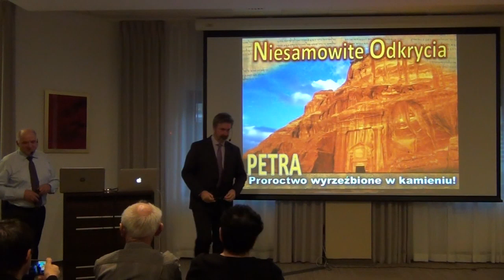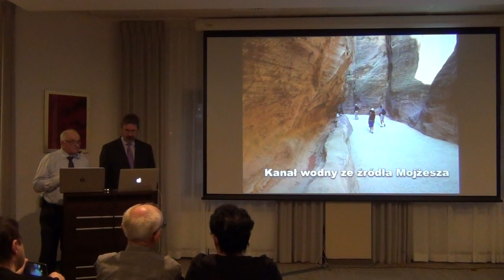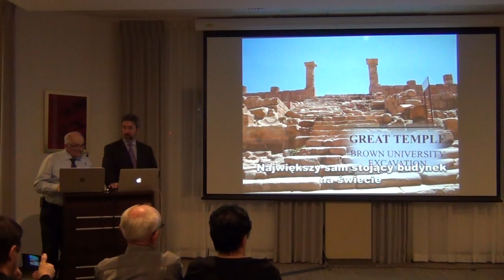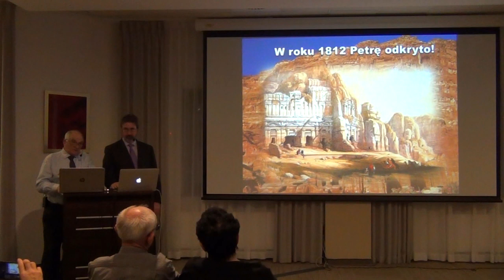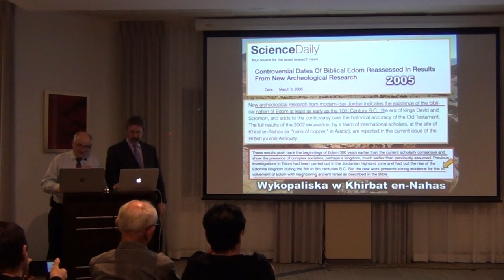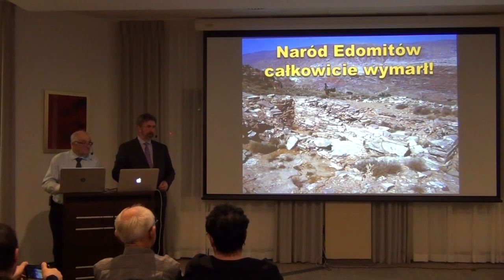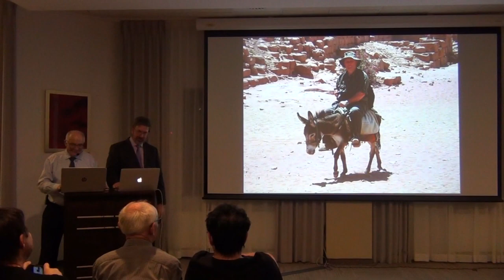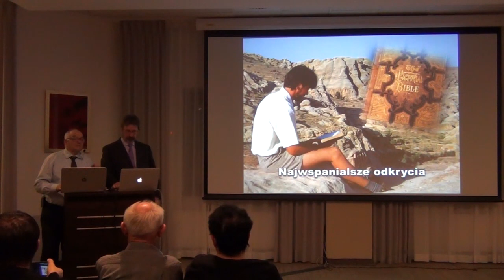Mark Wilson - Wykład 2 z 13 - Petra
Wykład odbył się dnia 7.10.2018 roku.